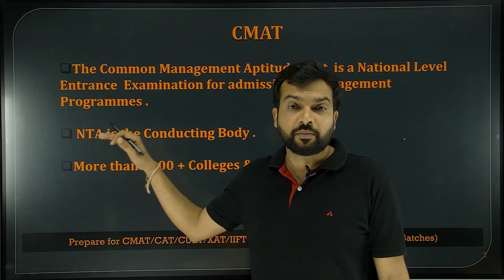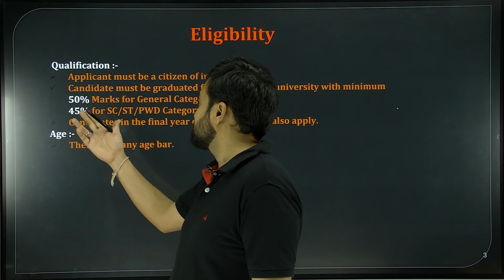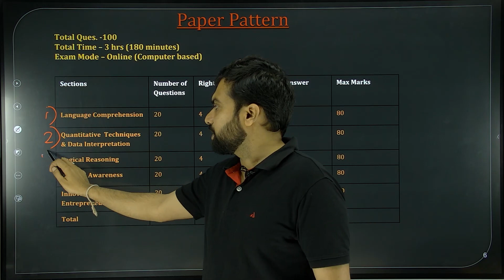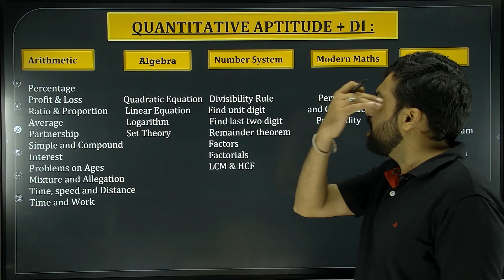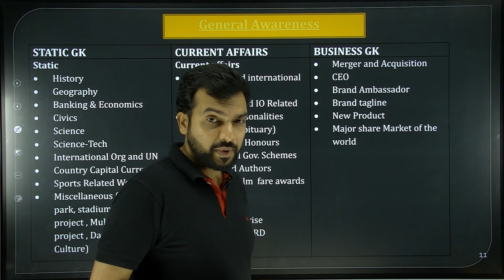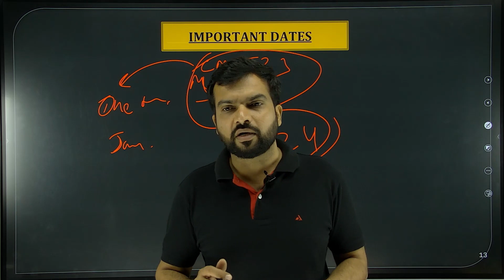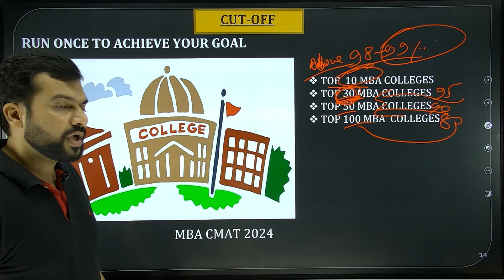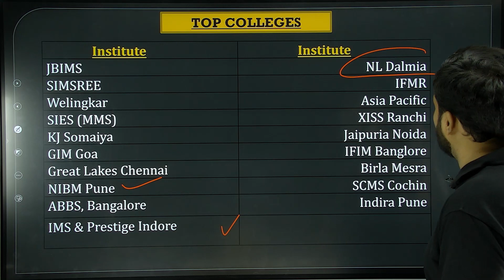ALL ABOUT CMAT 24 | ELIGIBILITY | EXAM SYLLABUS | COLLEGES | CUT OFF BY EDUGURUJI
CMAT COURSE ONLINE AND OFFLINE WITH FREE MOCK AND ONLINE TEST

Common Management Admission Test (CMAT) is a business aptitude test of three hours conducted by the National Testing Agency (NTA) for admission to MBA/PGDM courses. The CMAT is one of the most popular MBA entrance exams in India. About 70,000 candidates appear for it every year. CMAT score is accepted by about 1,300 B-schools (government and private) in India including Great Lakes Institute of Management, JBIMS, SIMSREE, K J Somaiya Mumbai, Welingkar Mumbai and PUMBA. The CMAT question paper consists of 100 que.

Our Courses Special features for this course:
a) Recorded Lectures
b) Concept Test
c) 3000+ Practice Questions
d) Sectional Mocks
e)10  Full length Mocks \
You can purchase this course from the link given below:-

Information about the eligibility, scheme of exam, exam centers, exam timings, exam fee,
procedure for applying etc. are contained in the Information Bulletin hosted on the website of NTA
Candidates who are desirous of applying for the exam may go through the Information Bulletin and
only during the period from 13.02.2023 to 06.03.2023 and
also pay the applicable fee, online, through the payment gateway using debit/credit cards, net
banking, UPI.
"APEX & EduGuruji both acknowledged as a Leader & multi-programme training specialist which offers a wide range of programs for national and state-level entrance exams like the IPM, CAT, MAT, CMAT, SNAP, SET, UGET, NMAT, NPAT, MH-CET and DAVV-CET and all other competitive examinations. Our focus has always been on getting results par excellence." For
More Details
, Add1 :- Sudama Nagar, Narendra Tiwari Marg, Indore
Add2 :- BHAWARKAUNWA
What we Offer: Classroom Teaching Online Teaching Test Series Best Study Material GD-PI Preparation cmat2022 DAVVCET# CMAT EXAM FORM# CMAT REGISTRATION PROCESS# EduGuruji cmat NEWS#
CMAT UPDATES#